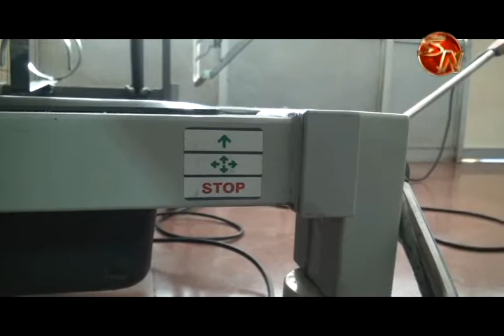78 nuevas camas eléctricas serán adquiridas en el Hospital Escalante Pradilla